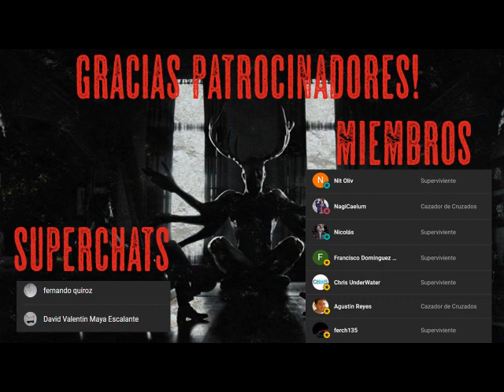Rescate: Diario de Una Invasión Zombie 3 - Parte Final - AudioLibro Dramatizado